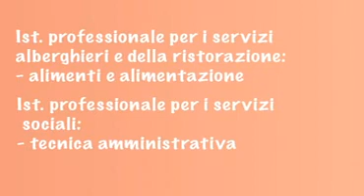Maturità 2011: materie della seconda prova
Il Ministro Gelmini annuncia dal suo canale Youtube le date e le materie dell'esame di Maturità 2011. 22 e 23 giugno la prima e la seconda prova dell'Esame di Stato. Matematica per lo Scientifico, Latino per il Classico, Lingua straniera per il Linguistico, Pedagogia per il Pedagogico e Figura disegnata per l'Artistico. Per gli istituti tecnici e professionali si avrà Economia Aziendale (itc),  Costruzioni (geometri)...

Qui trovi la lista dei commissari esterni e delle materie per corsi ordinari e progetti assistiti

Per approfondimenti sulla Maturità visita il sito leader per la preparazione degli studenti all'esame di Maturità
Per parlare con un tutor e prepararti all'esame visita il forum